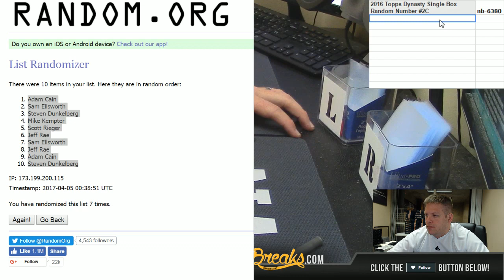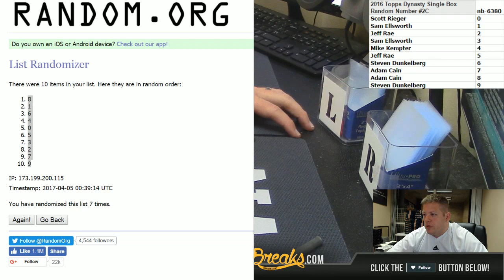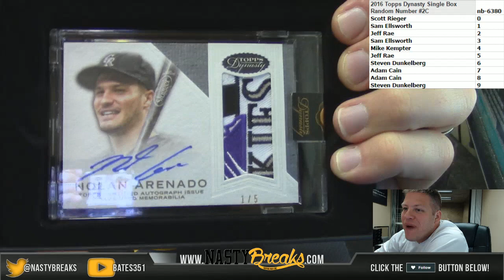4 4 17 2016 Topps Dynasty Single Box Random Number